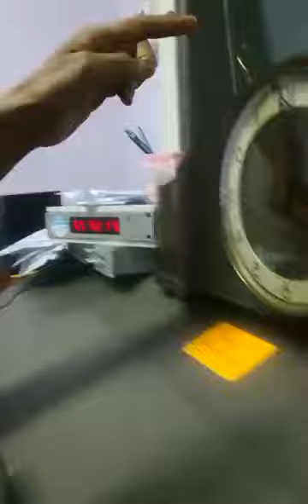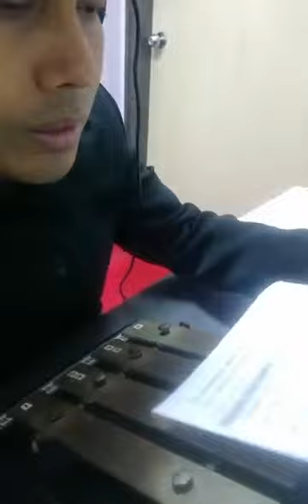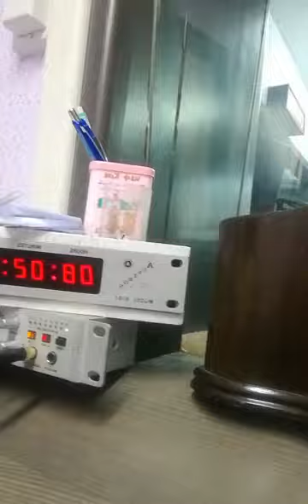เบื้องหลังเทียบเวลา 8.00 น. และตีฆ้องเข้ารายการ ปาฐกถาธรรม (วันอาทิตย์ 22 ตุลาคม 2560)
เบื้องหลังเทียบเวลา 8.00 น. และตีฆ้องเข้ารายการ ปาฐกถาธรรม (วันอาทิตย์ 22 ตุลาคม 2560) (October 22, 2017)

ขอบคุณคลิปวีดีโอจาก Wiwat Wiwat Wiwat (นายบุญมา ศรีหมาด)